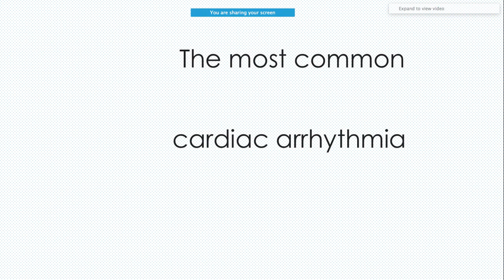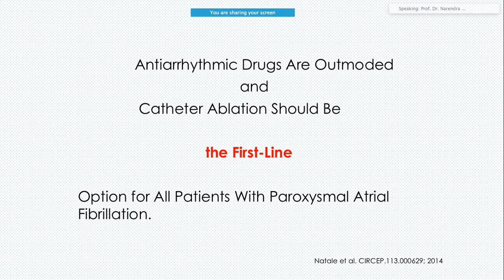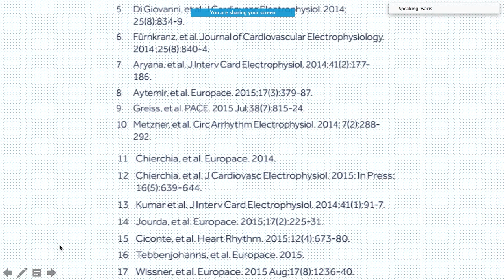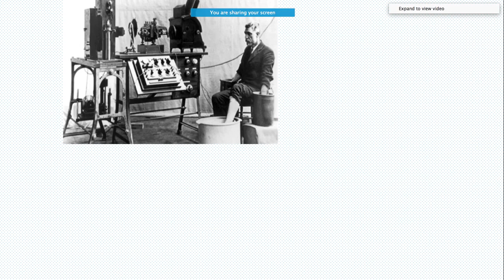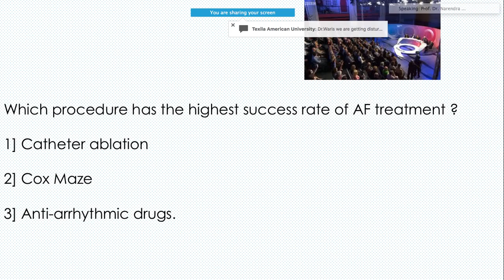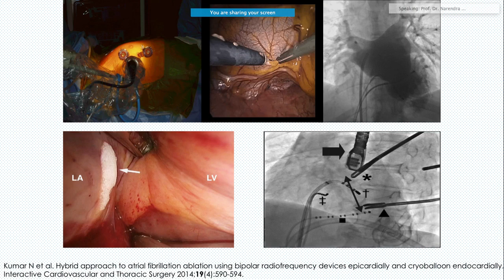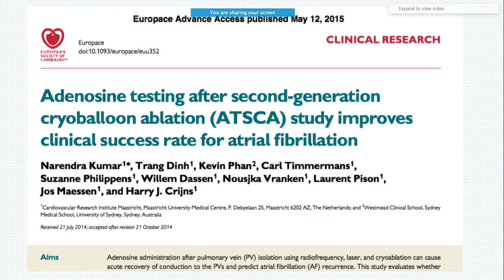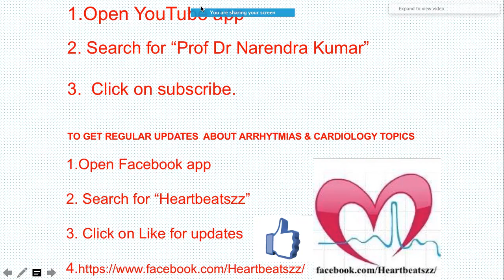Why and how atrialfibrillation ablation be done ?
How and why AF ablation using laser, cryo , RF should be done

by expert speaker - Prof Dr Narendra Kumar senior consultant Cardiologist and electrophysiologist